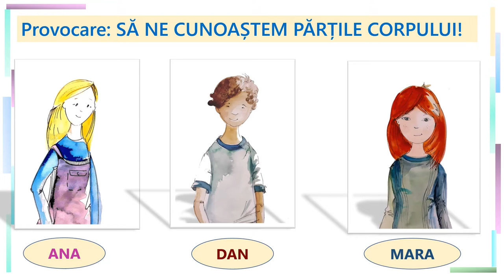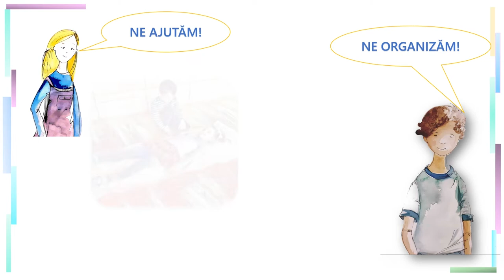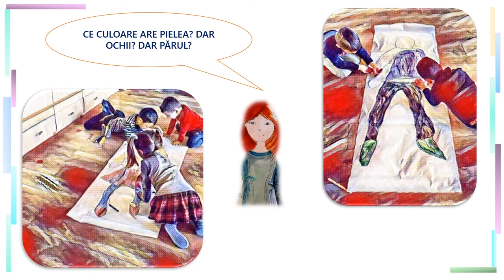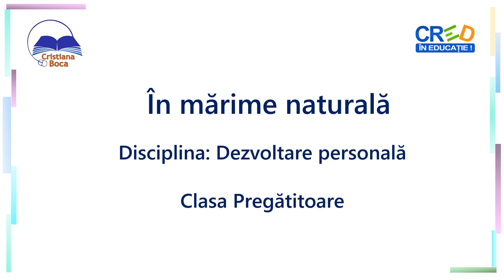În mărime naturală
Resursa de față adresează conținutul Cine sunt eu? Trăsături fizice. Schemă corporală, alcătuirea și denumirea părților corpului din programa școlară pentru clasa pregătitoare.
Resursa este construită pornind de la sugestiile de activități de învățare din Programa școlară pentru Disciplina DEZVOLTARE PERSONALĂ clasa pregătitoare, clasa I , clasa a IIa / 2013:
desenarea conturului corpului în mărime naturală, colorarea conturului astfel încât să semene cât mai bine cu sine (culoarea părului, culoarea ochilor etc.), decuparea şi afişarea produselor.
Parcurgerea acestei resurse facilitează:
- realizarea conturului propriului corp
- însușirea și verbalizarea părților componente ale corpului
- realizarea autoportretului
- reprezentarea fidelă a trăsăturilor specifice (nuanța de păr, culoarea ochilor, culoarea pielii).
Prin utilizarea acestei resurse elevii vor participa la o secvență de învățare în pereche sau în echipă, care are ca scop exersarea abilității de colaborare dintre elevi.
Resursa se construiește pornind de la pretextul organizării în școală a unor întreceri/ provocări, astfel încât învățarea să fie cât mai interesantă pentru copii.